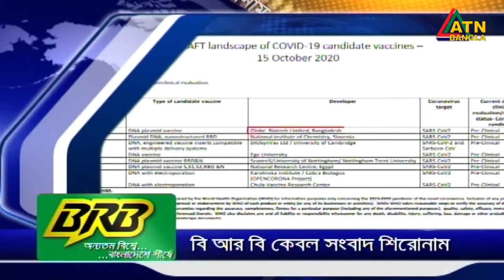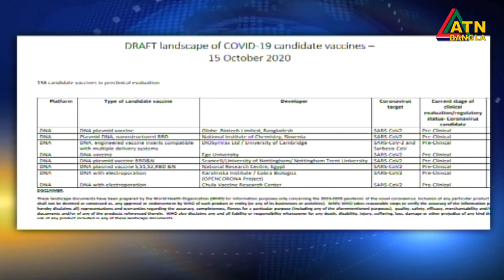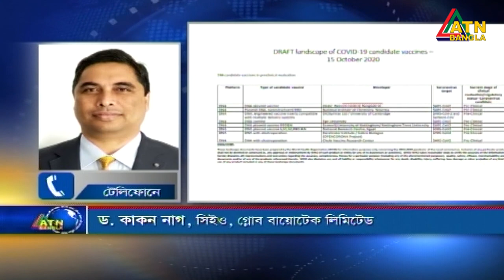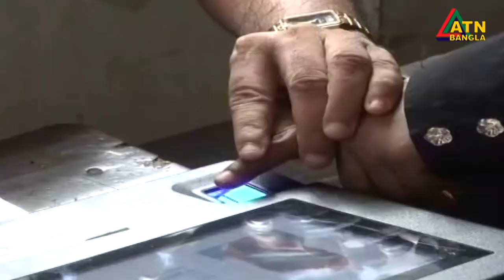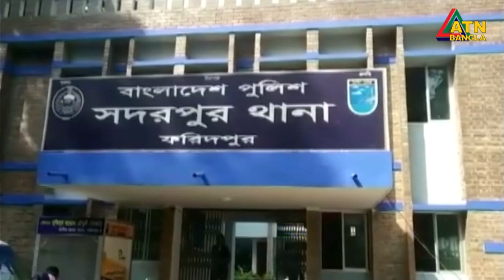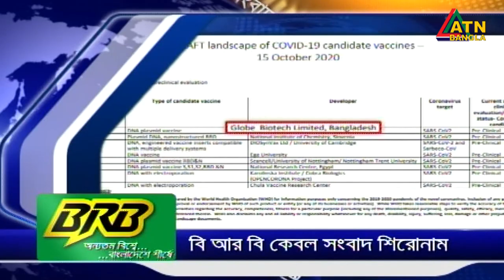এটিএন বাংলা রাত ১০টার সংবাদ । 17.10.2020 | ATN Bangla News at 10pm